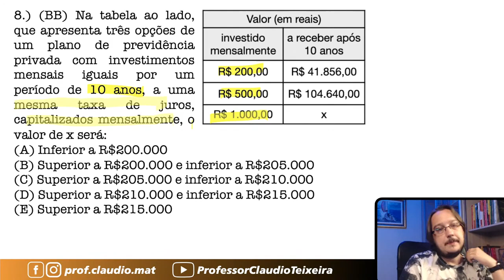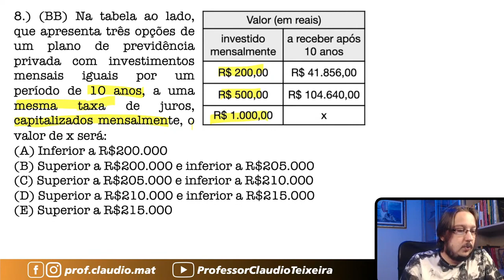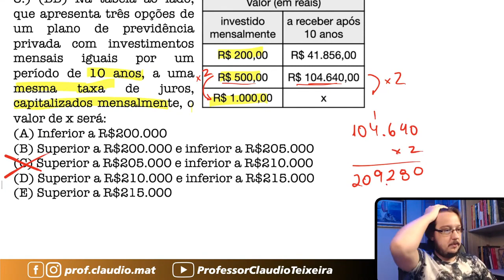BB || Proporção || Na tabela ao lado, que apresenta três opções de um plano de previdência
Questão que caiu na Prova do Banco do Brasil. Questão de Proporção.
Na tabela ao lado, que apresenta três opções de um plano de previdência privada com investimentos mensais iguais por um período de 10 anos, a uma mesma taxa de juros, capitalizados mensalmente, o valor de x será: